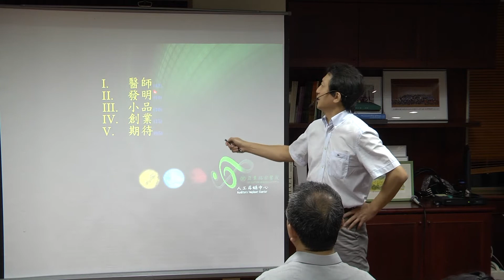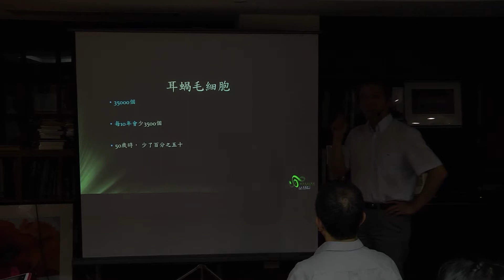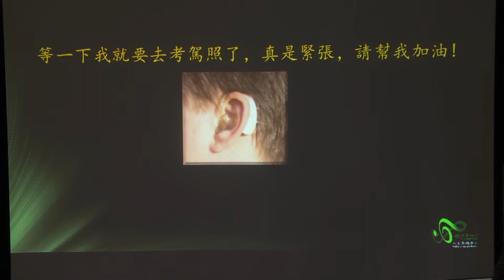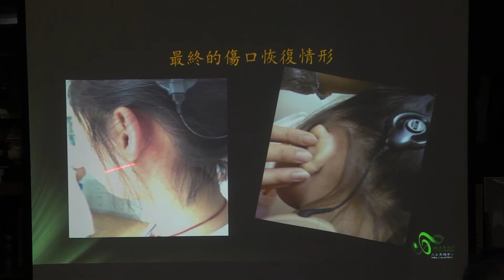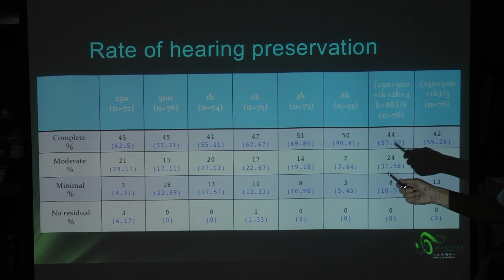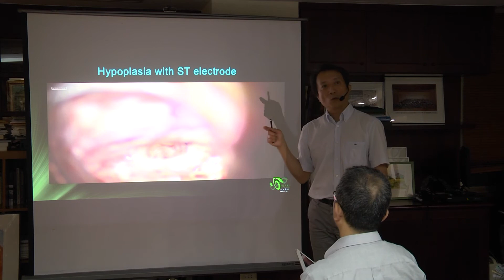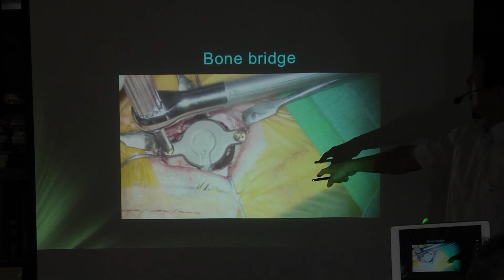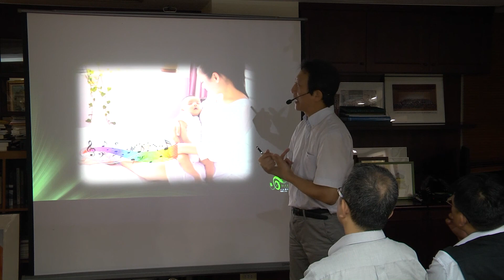170915,陳光超醫師演講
170915,陳光超醫師演講

台灣首席人工電子耳專家，從病患問題中一一尋找解決方案，勇於嘗試不屈不撓。建立手術過程SOP,展現無窮生命力，永遠在思考what to do next.挑戰未知成就未來。